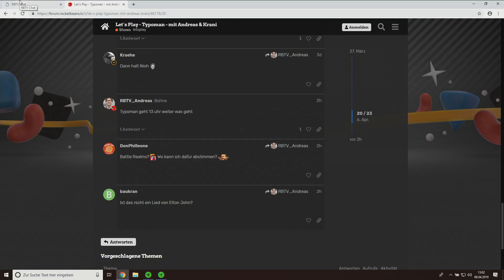Alles ist eine Lüge | Typoman #03 mit Andreas & Fabian Kr.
Ein Wort kann so verletzend wirken, wie ein scharfes Schwert - dies lose aus der Luft gegriffene Sprüchlein ist mehr oder minder die Quintessenz von Typoman. Mit wenigen Worten manipulieren Krane und Andreas die Welt zu ihren Gunsten und nach ihren Vorstellung. Dass beide Wortwitz-Veteranen dabei mal Top und auch mal Flop sind, ist quasi - Achtung - vorgeschrieben.